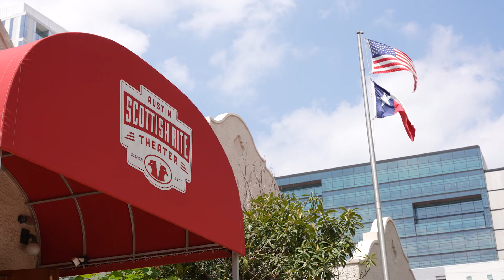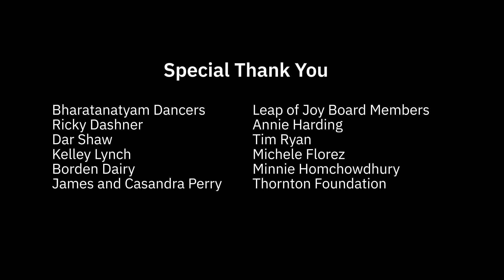Care to Dance 2024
Leap of Joy's annual Care to Dance showcase (Austin, TX - 2024)